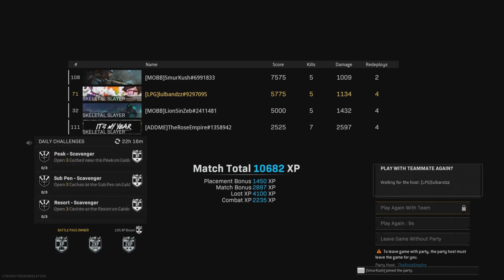WARZONE REBIRTH w/ Da Gang